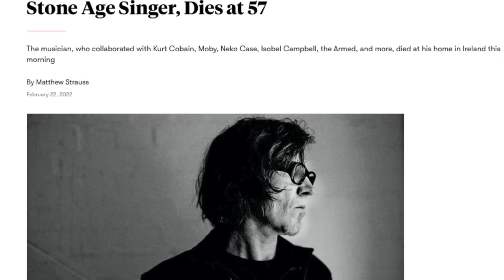Screaming Trees Frontman Mark Lanegan Passes Away - Favourite Stories - Oasis Feud/Letterman Fight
With the tragic news of Screaming Trees frontman Mark Lanegan passing away, I wanted to highlight some of my favourite stories about the band.